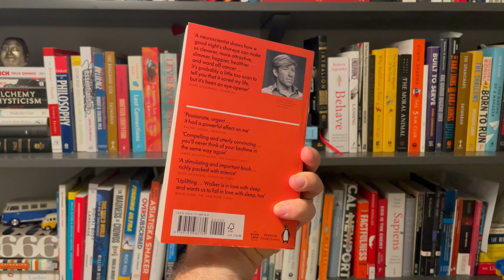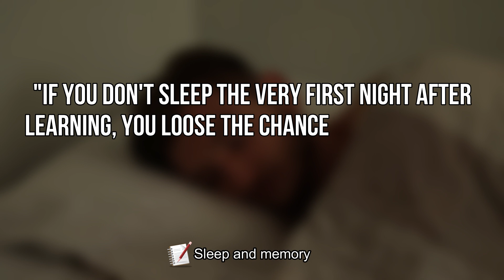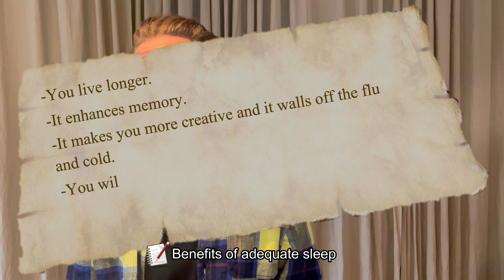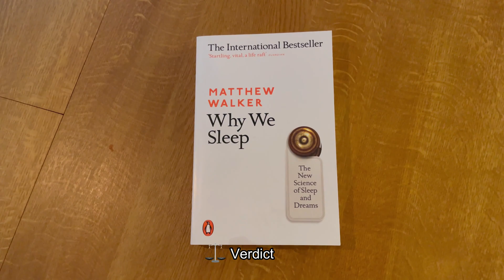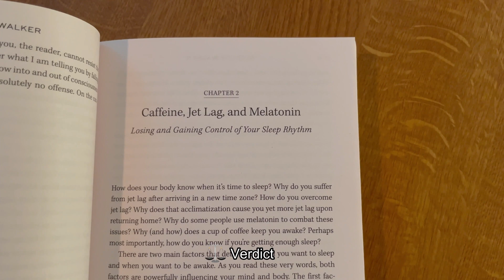6 Key Lessons from Why We Sleep by Matthew Walker | Book Review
Today we review Why We Sleep by Matthew Walker. This book covers everything you need about sleep and why you probably need more of it. In today’s video I share my main takeaways and lessons learned from Why We Sleep any why you should consider picking it up.

Why is sleep important? How do we generate sleep? How much do we need to sleep? And is all sleep created equal? Matthew Walker covers it all in this book.

Let talk caffeine half life, circadian rhythms and the health promoting factors of adequate sleep.